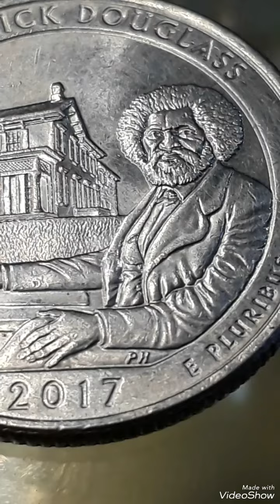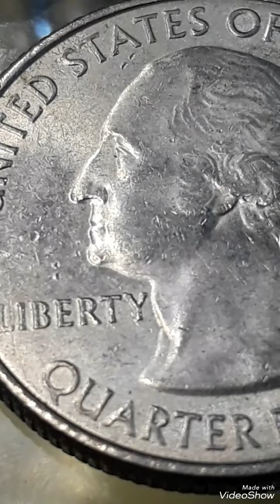Error 2017D Frederik Douglas Quarter